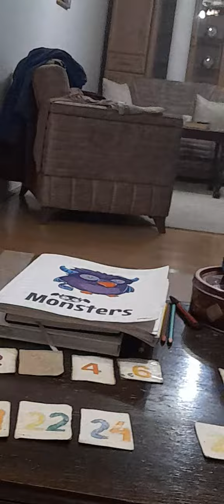Emisija: Na kraj sveta GRAND TV - 17.06.2023.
GRAND TV